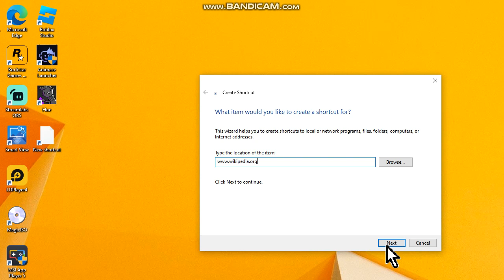How to access WIKIPEDIA on PC or Laptop Windows